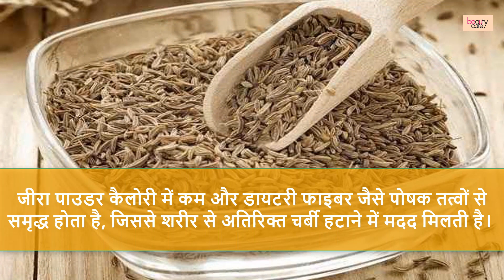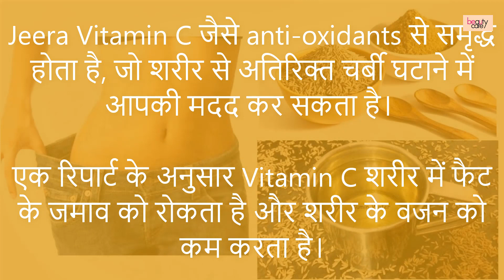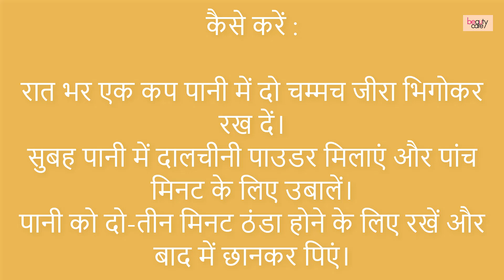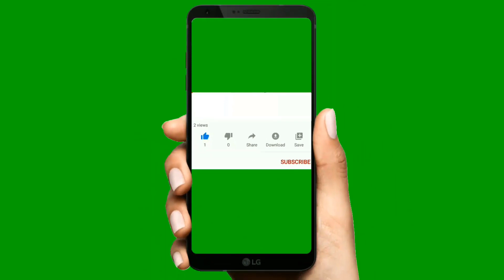Drink Jeera water for 30 days and get amazing weight loss Results| Stops Weight Gain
Hello Viewers,
A huge number of population is struggling to lose weight and are fed up of the diseases they get on gaining the weight. But not to worry a lot as there are many ways by which you can effectively lose the fat and can get into shape. You just need to follow some discipline and some home remedies by which you can reduce the weight loss. In today's video we have come up with age old way by which you can stop gaining weight and can reduce a good amount of weight.